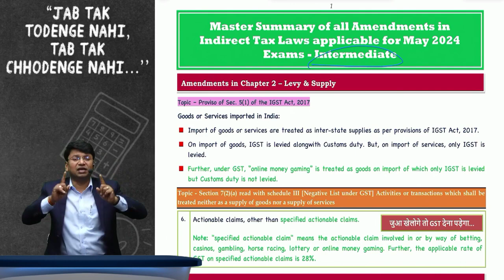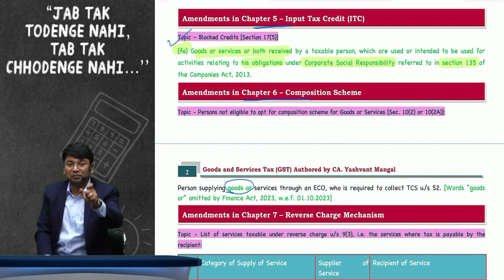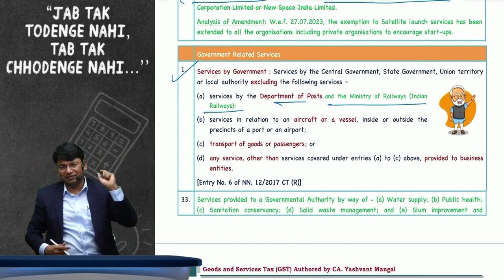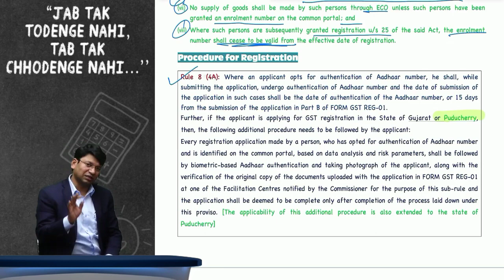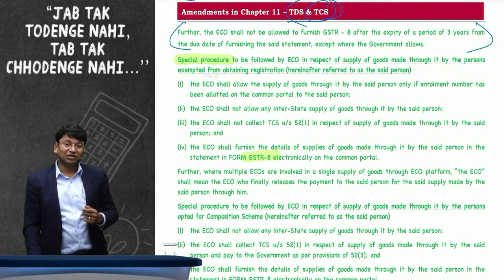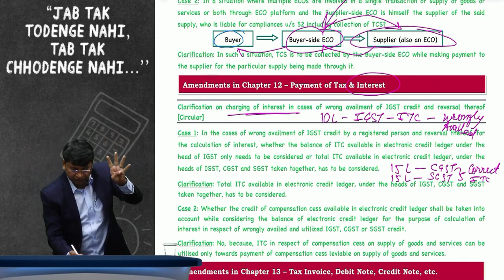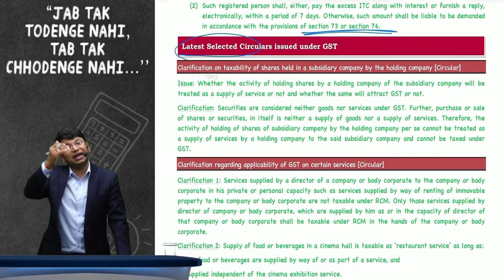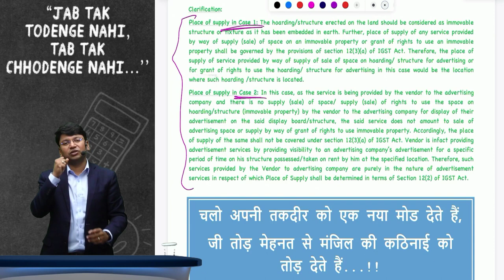CA Inter GST May 2024 Exams | Guaranteed 10 - 15 Marks In Just 1 Hour | CA Yashvant Mangal